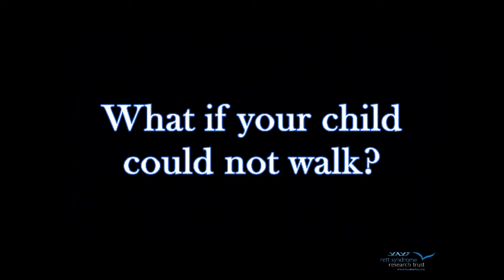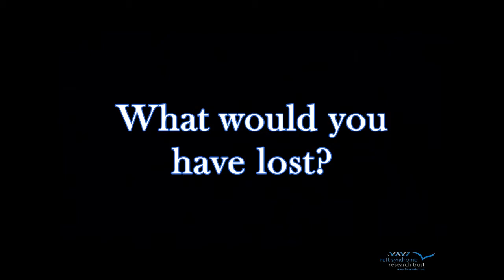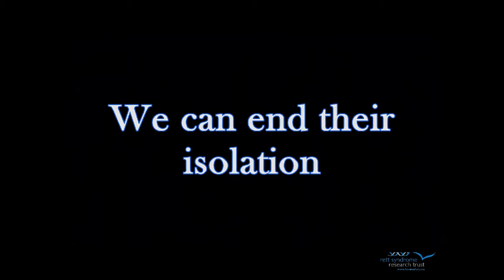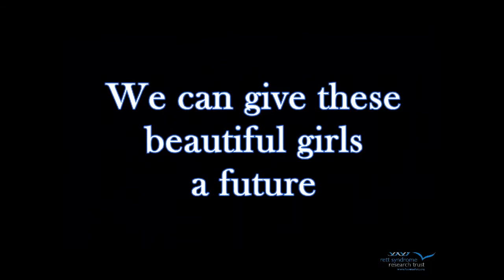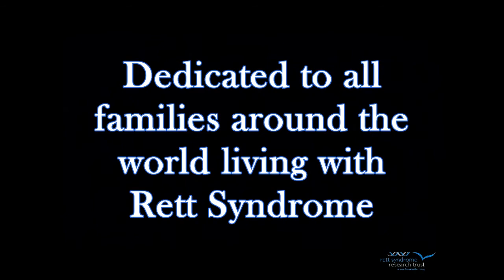Rett Syndrome | We Can Change This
The Rett Syndrome Research Trust is a non-profit exclusively devoted to global research on Rett Syndrome and related MECP2 disorders. Our goal is to heal children and adults who will otherwise suffer the effects of these disorders for the rest of their lives.